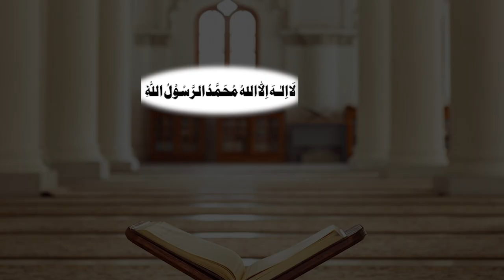প্রশ্ন-২ : মসজিদের সামনে লা ইলাহা ইল্লাল্লাহু মুহাম্মাদুর রাসুলুল্লাহ লিখার বিধান?